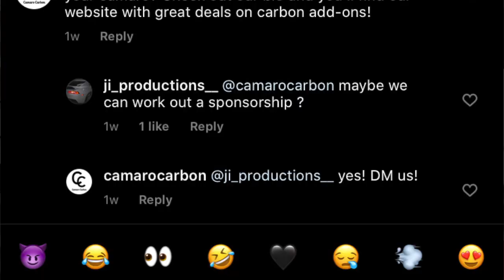MY BRAND NEW FRONT SPLITTER CAME IN EARLY *LOOKS SOO GOOD*